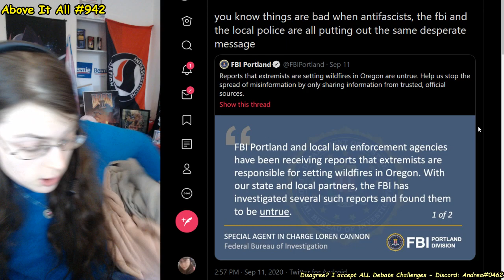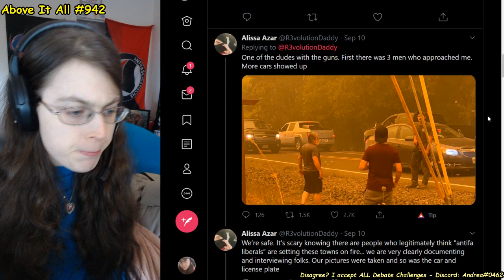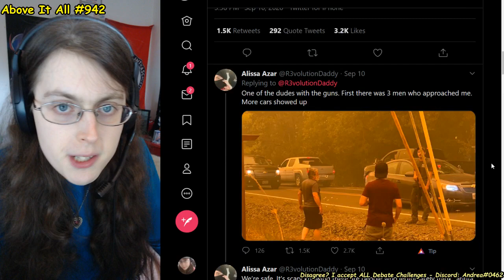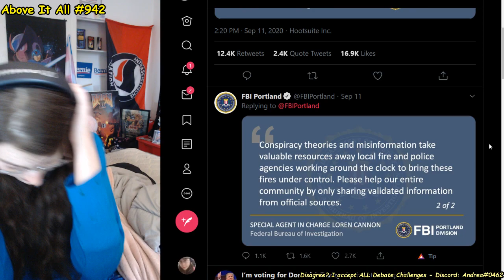FBI Warns About New Conspiracy Causing Oregon Fires | Above It All #942